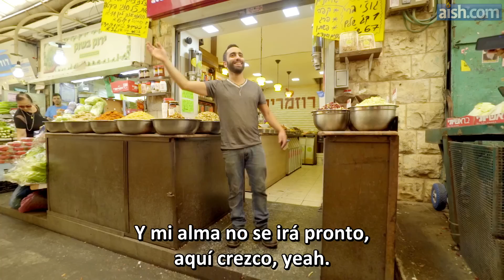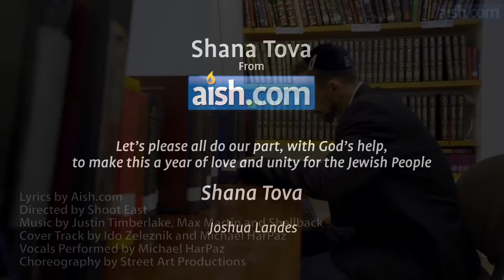Rosh HaShaná: No puedo detener el sentimiento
Celebrando el Año Nuevo y la alegría de ser judíos.
Video musical de Rosh Hashaná, el año nuevo judío.